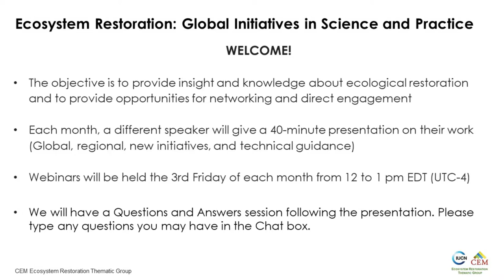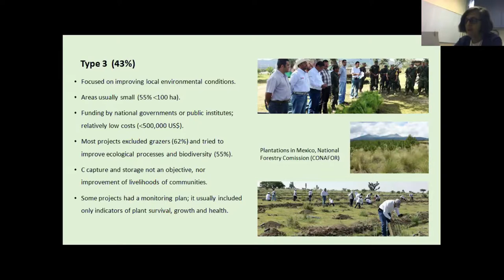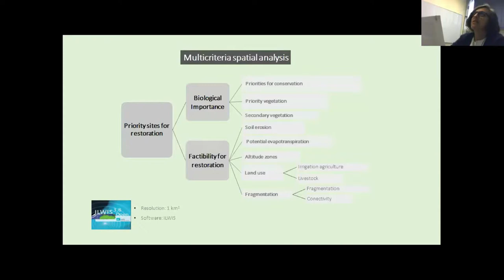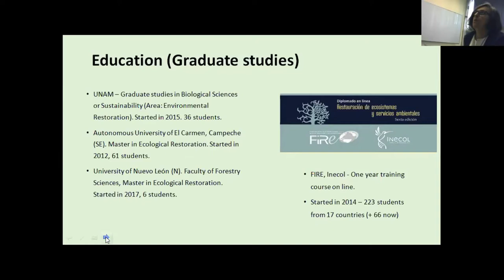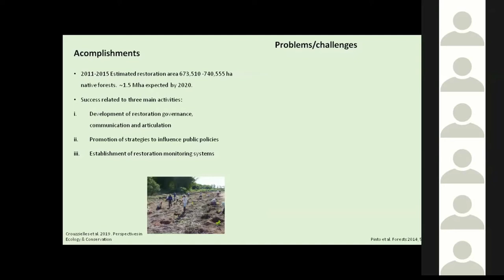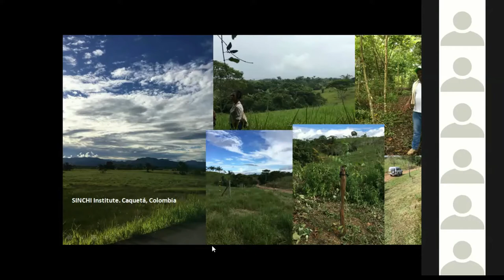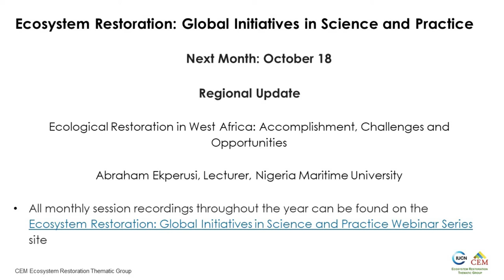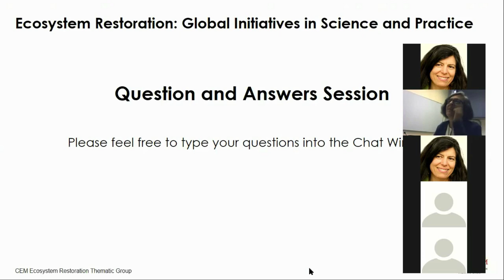A Bird´s Eye View on Ecological Restoration in Latin America (September 2019)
September 2019

Regional Update Session

BIO-SKETCH:  Consuelo Bonfil
President, Sociedad Iberoamericana y del Caribe de Restauración Ecológica (SIACRE)

Consuelo Bonfil studied Biology at the Faculty of Sciences, National Autonomous University of Mexico and obtained her Ph D. from the same institution. She was a post-doctoral researcher at the Centre de Recerca Ecológica i Aplicacions Forestals (CREAF) of the Autonomous University of Barcelona, Spain, where she did research on forest regeneration and management after forest fires. She currently works as a professor at the Department of Ecology and Natural Resources at the Faculty of Sciences UNAM. She teaches bachelors and graduate courses on environment and natural resources, ecological restoration and ecology. She has also taught several ecology and restoration ecology training courses. Her research focuses on forest regeneration and ecological restoration (with an emphasis on tropical dry forests and temperate forests), propagation of native plant species, ecology and management of species of the genus Bursera and Quercus, as well as on sustainable use of natural resources. She is the author of several papers and book chapters and has directed more than 30 bachelors and master theses. She is member of the Sistema Nacional de Investigadores (SNI). At present she is the president of the Sociedad Iberoamericana y del Caribe de Restauración Ecológica (SIACRE) and also a member of the Unión de científicos comprometidos con la sociedad (UCSS).

The objective of the Ecosystem Restoration: Global Initiatives in Science and Practice Webinar Series is to provide a forum for IUCN and CEM members to gain insight and knowledge about ecological restoration and to provide opportunities for networking and direct engagement. Each month, a different speaker will give a 40-minute presentation on their work, related to one of four themes: 1) global initiatives in ecological restoration; 2) opportunities in ecological restoration; 3) technical guidance on restoration activities, and 4) new initiatives and projects. Webinars will be held the 3rd Friday of each month from 12 to 1 pm Eastern EDT using the platform “Zoom”. The series is open to all IUCN and CEM members as well as restoration enthusiasts and practitioners.

This session was an open Discussion among the ERTG. The topics ranged from the Strategic Agenda and Contributions to the  UN Decade on Ecosystem Restoration and activities for the 2020 World Conservation Congress.